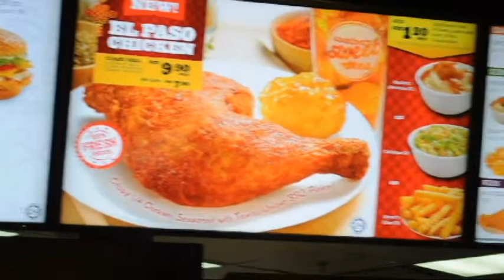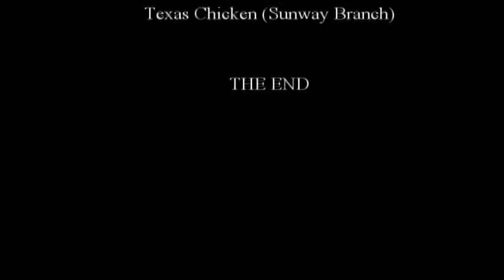DIBA 2014 TexasChicken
This video is created as part of Sunway University's DIBA Introduction to Business project and is strictly for academic purposes only